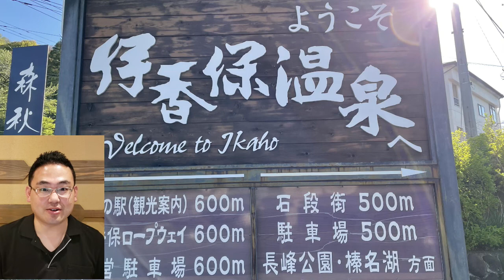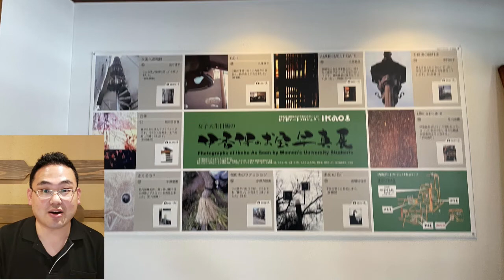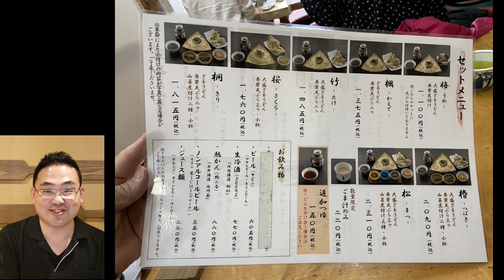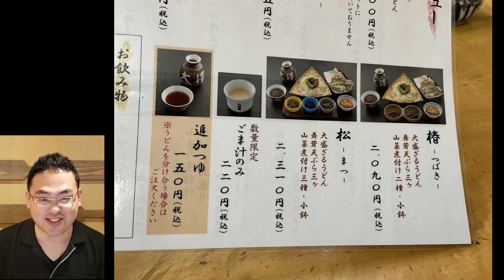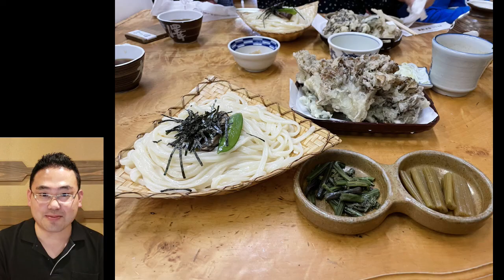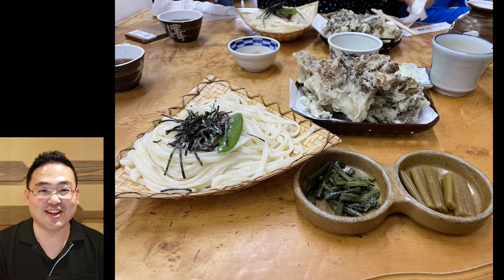【水沢うどん 伊香保温泉】巨大舞茸の天ぷら 水沢うどん初体験 駐車場渋滞と回転の早さ 大澤屋第一店舗に感じた凄さ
☆YouTube飲食店経営塾しおラボ３５６本目動画☆

しおさんのInstagramもぜひご覧下さい(^^)/
毎日強みに感じた料理又は飲み物を紹介！

☆コロナ禍で売上UP企業が続出☆
新規集客で売上を伸ばしたい飲食店経営者へ
毎月１回３時間開催中の勉強会＆経営相談会
【飲食店経営塾しおラボ虎の会】
詳しくはコチラから

3000店舗の看板商品を発見してきた

伊香保温泉で初めて食べた
水沢うどん(^^)/

大澤屋第一店舗さんでは
水沢うどんの美味しさ以上に記憶に残ったのが
巨大舞茸の天ぷら(^^)/

こんな大きな舞茸天ぷらは見たことがない！
そう感じるくらいびっくりした
大澤屋第一店舗さんの凄い！
と感じた魅力に迫りました(^^)/

水沢うどん大澤屋第一店舗さんのHPはコチラです(^^)/

大澤屋第一店舗さんに感謝致します！

しおさん(^^)/

今後もテイクアウト対策や実践例を軸とした
情報発信を行っていきますので、

☆コロナ禍でも昨対越えの売上のお店が続出！

5月4日に開催させて頂いた
オンラインセミナー：
飲食店応援！テイクアウト・デリバリーで新規集客し、
売上を上げる3つの秘訣とは？
の映像はコチラで無料公開中です(^^)/

【毎日更新2400日を突破中！】

②一日一品！強みに感じた料理と飲み物はコチラ(^^)/
～個人店から10店舗までの
中小飲食店経営者と店長が
知っているを「できる！」に変えて
売上アップに繋げる飲食店基礎経営塾

（２０名様限定／月：1回30分）

3000店舗の看板商品を発見してきた
看板商品発見アドバイザー
しおさん(^^)/